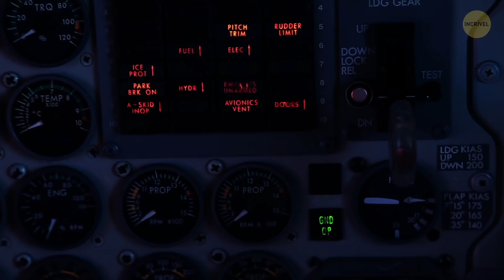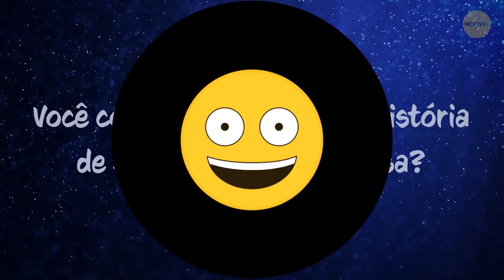Como Um Homem Sobreviveu A Um Acidente De Avião E Nadou por 15 Horas Entre Tubarões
Histórias incríveis sobre pessoas que sobreviveram a acidentes de avião também são extremamente raras. Mas e se eu lhe disser que um homem não só permaneceu vivo depois que seu avião caiu no oceano, mas também conseguiu se defender de um tubarão faminto por incríveis 15 horas até ser resgatado? Isso aconteceu em 1986, e o nome desse homem era Walter Wyatt Jr.

O engenheiro de voo de trinta e sete anos estava voando de Nassau, a capital das Bahamas, para Miami em um dia chuvoso de dezembro. Ele era a única pessoa a bordo de seu Beechcraft bimotor, mas o avião se perdeu por causa do mau tempo e falta de equipamentos de navegação. O que aconteceu depois é verdadeiramente um milagre

MINUTAGENS:

Problemas de navegação 0:33

A equipe de resgate chega 2:00

Ambos os motores entram em colapso 2:32

Wyatt é deixado sozinho no mar 3:48

Tentando sobreviver 4:37

Tubarões cercam ele 6:49

Guarda Costeira para o resgate 9:28

RESUMO:

O avião já tinha sobrevoado a ilha de Andros quando o céu escureceu assustadoramente, e a agulha da bússola começou a girar de maneira descontrolada. Bimini, a região mais ocidental das Bahamas, não apareceu e o piloto percebeu que estava perdido.

- No momento em que o jato da Guarda Costeira branco e laranja apareceu, a noite já havia caído, e o motor direito do avião de Wyatt começara a crepitar.

- O piloto do Beechcraft seguiu o Falcon, mas ambos os motores entraram em colapso. Circulando sobre o local do acidente, ele tentou desesperadamente localizar o avião, mas ele não avistava nem máquina nem homem ali.

- Em poucos segundos, o avião se foi, deixando Wyatt à deriva no mar agitado.

- Felizmente, o piloto já havia feito um curso de sobrevivência no mar e sabia como era importante economizar energia. Ele sabia que na escuridão, com o tempo tão tempestuoso, e as ondas em volta, ninguém seria capaz de localizá-lo ali.

- E então, do nada, ele sentiu algo massivo batendo em sua perna. Eram os tubarões que chegaram para ter seu banquete.

Quando o primeiro tubarão mergulhou e se dirigiu para suas pernas, Wyatt conseguiu bater o calcanhar com força entre os olhos do animal. Quando os outros dois tubarões vieram em direção a Wyatt, ele deu vários chutes frenéticos e conseguiu se defender desses animais também.

- Quando a Guarda Costeira voltou procurando por ele, Wyatt começou a agitar seu colete laranja-vivo para atrair a atenção do piloto. Um barco elegante percorrendo as ondas e logo o homem já estava pendurado em seu degrau inferior.